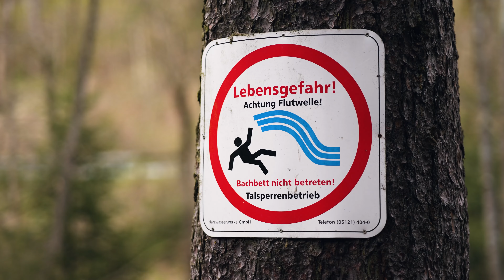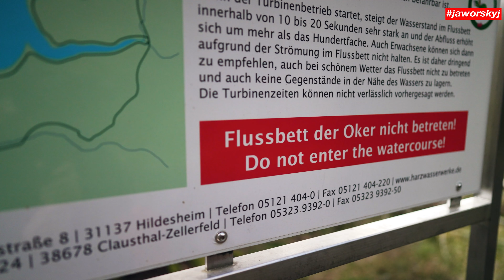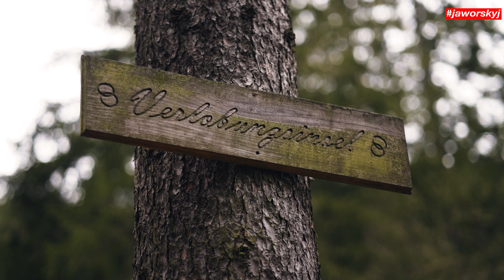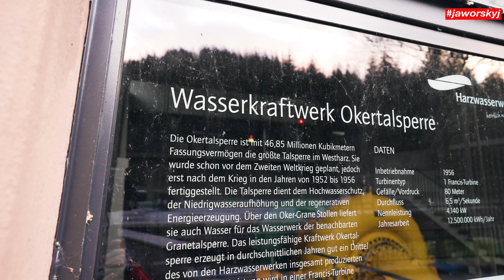LEBENSGEFAHR ⚠️ Fotografieren im Harz 📸 Okertal #7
Abenteuerfotograf Benjamin Jaworskyj ist auf der Suche nach den schönsten Fotomotiven in Deutschland. In der siebten Folge geht es nach Niedersachsen, um im Okertal im Harz zu fotografieren. Warst du schon mal dort?
Diese Serie wird präsentiert vom jaworskyj Foto Reiseführer - Die besten Fotomotive in Deutschland

Kamera: Ludwig Baessler
Schnitt: Ludwig Baessler
Regie, Konzept & Produktion: Benjamin Jaworskyj